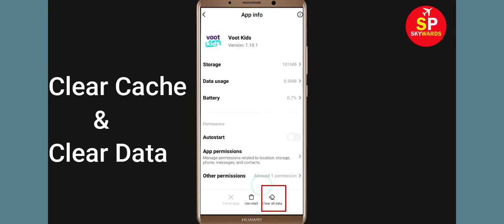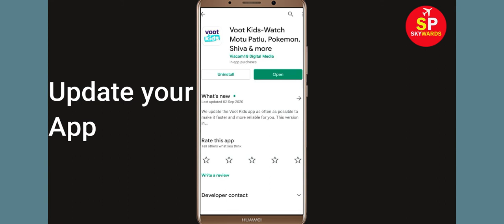How to Fix Voot Kids App Not Working Issue | "Voot Kids" Not Opening Problem in Android & Ios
How to Fix / Solve Voot Kids App Not Working Issue | "Voot Kids" Not Opening Problem in Android & Ios

Today, i will fix Voot Kids Error problem in you Android Phone. So, If you are facing  Voot Kids App not opening correctly or Not working issue in your Android & Ios Mobile phone then just follow some basic steps to How to fix this problem. so, lets fix it...

e). Scroll to and tap Voot Kids.